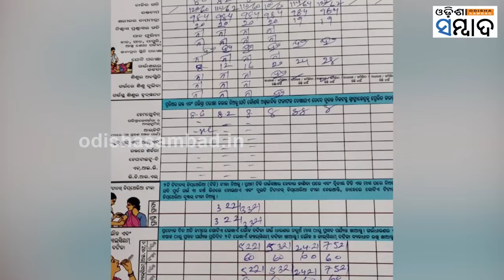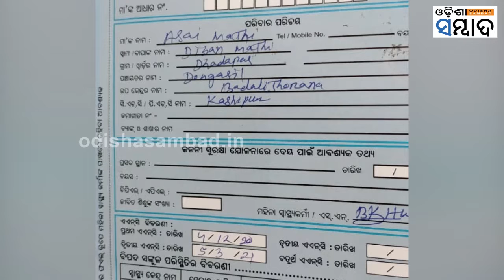No Roads, Villagers Carry Pregnant Woman on Cot for 3 Kms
ପୁଣି ଦୟନୀୟ ଚିତ୍ର । ଖଟିଆରେ ୩ କି.ମି ବୁହା ହୋଇ ଗଲେ ଗର୍ଭବତୀ । ରାୟଗଡା ଜିଲା କାଶୀପୁର ବ୍ଲକରେ ଏହିଁ ଘଟଣା ଦେଖିବାକୁ ମିଳିଛି।  କାଶୀପୁର ବ୍ଲକ ଡଙ୍ଗାସିଲ ପଞ୍ଚାୟତ ଅନ୍ତର୍ଗତ ଦଢାଫାସ ଗ୍ରାମର ଚିତ୍ର । ଗାଁକୁ ନାହିଁ ରାସ୍ତା  ।  ତେବେ ଏହି ଦଢାଫାସ ଗ୍ରାମର ଜଣେ  ଗର୍ଭବତୀ  ଯନ୍ତ୍ରଣାରେ ଛଟପଟ ହେଉଥିଲେ । ଦଢାଫାସ ଗ୍ରାମରୁ ସ୍ୱାସ୍ଥ୍ୟ କେନ୍ଦ୍ରକୁ ସ୍ଥାନାନ୍ତର ନିମନ୍ତେ ୧୦୮ ଆମ୍ବୁଲାନ୍ସକୁ ଯୋଗାଯାଗ କରିଥିଲେ । ଆମ୍ବୁଲାନ୍ସ କାଶୀପୁର ଠାରୁ ଆସିଥିଲା ହେଲେ ଏହି ରାସ୍ତା ନଥିବାରୁ ଗାଁରୁ ପ୍ରାୟ ୩ କିମି ଦୁରରେ  ଅଟକି ରହିଥିଲା । ଫଳରେ ମହିଳାଙ୍କୁ ଖଟିଆ ଯୋଗେ  ବୁହା ହୋଇ ଅଣାଯାଇଥିଲା ।